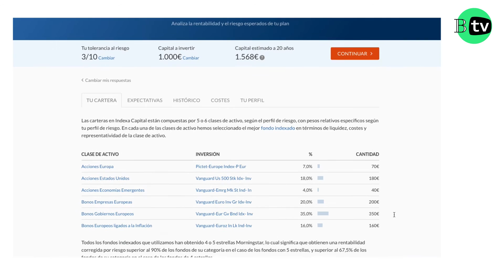Indexa Capital, primer gestor de carteras automatizado de España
** Despliega esta caja para leer más**

▶ Charlamos con François Derbaix, fundador y Co-CEO de Indexa Capital, el primer gestor de carteras de inversión automatizado de España. Lleva poco más de medio año y ya ha sido todo un éxito. Conoce esta nueva fintech a través de 8 puntos claves. ¡Dale al play!